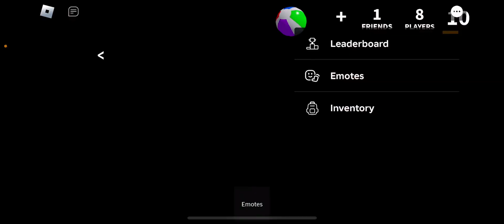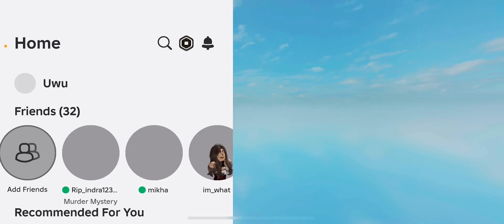Play MM2 w/ the KJ’s